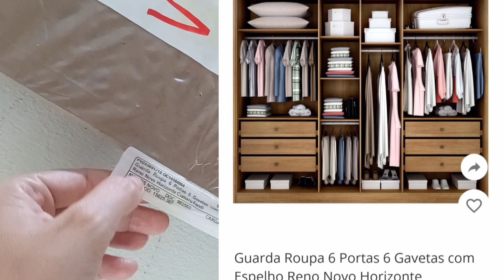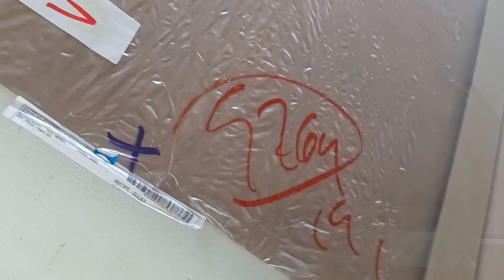Compramos o guarda-roupa Reno Novo Horizonte | madeira madeira | tia fane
Sim,ele é enorme!